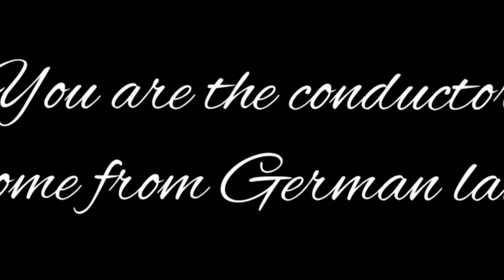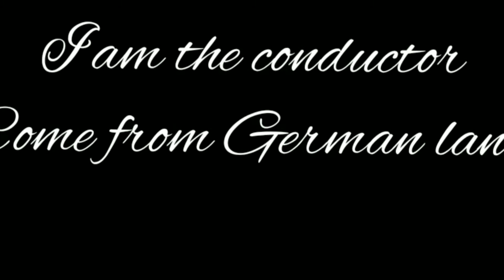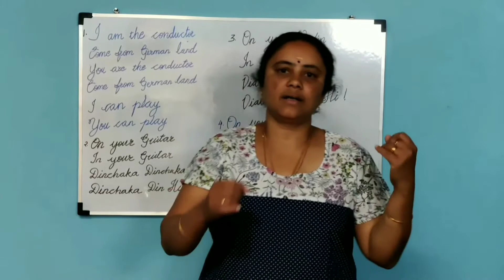how to sing a song for the beginners | I am the conductor | Pushpa teacher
how to create interest in spoken English through songs#
I am the conductor
 come from German land
You are the conductor
I can play
You can play
1.On your Guitar
In your Guitar
Dinch aka dinchaka din
Dinch aka din Hi
2.On your Violin
In your Violin
Vivia viola
via villa Hi
3.On your Drum
In your Drum
Umpa umpa umpappa
Umpa umpappa Hi